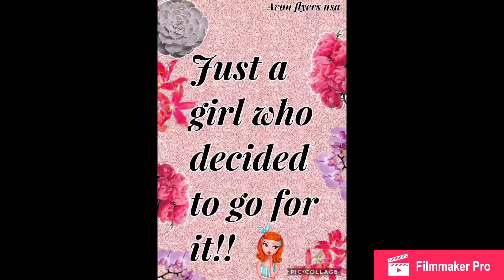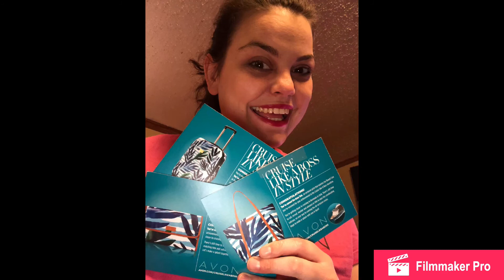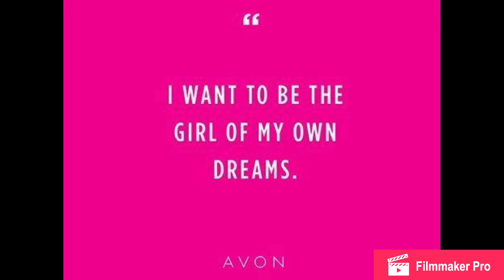Why you Should Join Avon Today!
If you like my Videos please hit the Subribe Button. If you want to brighten my Day, please Shop with me If you want to Really help me out, join my Team for Free $0 until The End of the Year

Digital Catalogs and Virtual Makeup Tool

Join Avon today!!
You can earn with Avon by working 100% from y cellphone or computer.
Signing up to sell Avon online is as easy as 1-2-3- . Follow the steps below.
1. Go to
2. Fill out Form
CRYSTAL SPURLIN
Started Selling Avon in 2012 to earn extra income. Now I'm a Bronze Leader with a Team of 150 Members. I'm a ROSE CIRCLE Member by selling $35,000 every year.
Spirit of Avon 2015
Role model Brochure Representative
Selling panelists Repfest 2018
2020 Beauty Board Member